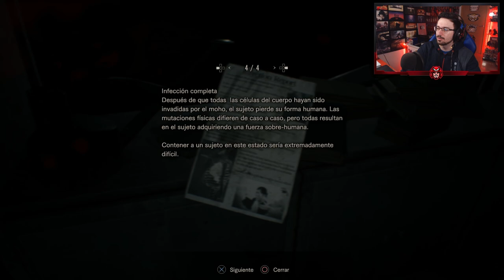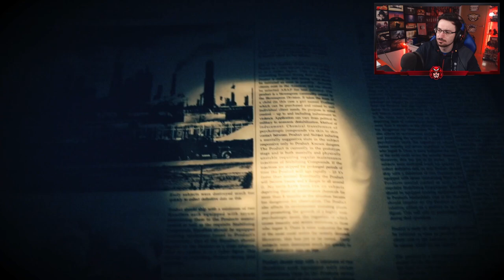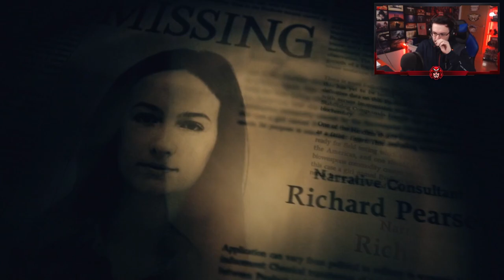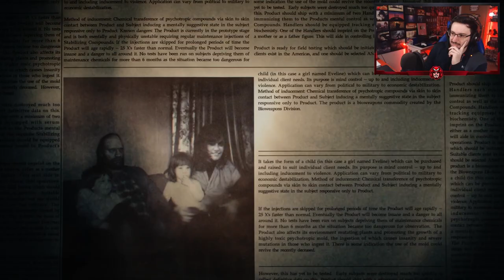Final de Resident Evil VII #9 | Resident Evil 7 | Gameplay Walkthrough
Llegamos al capítulo final de Resident Evil 7, conoceremos la verdad sobre esta triste y emocionante historia.